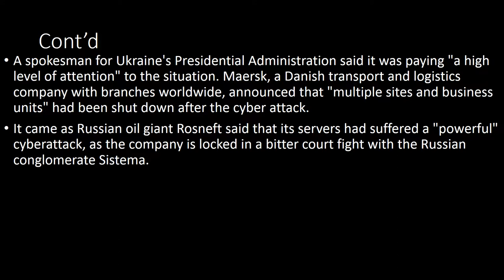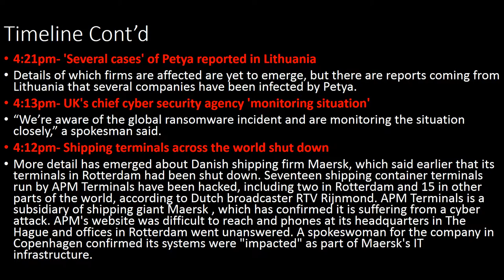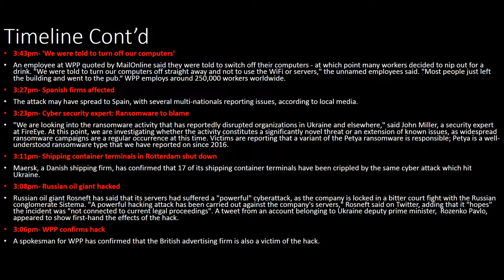Global Ransomware Attack PEYTA/NOTPEYTA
This video is on the recent cyber attack known as Peyta Ransomware...